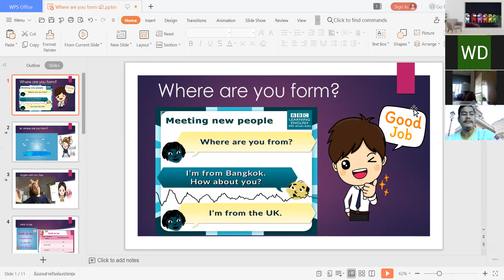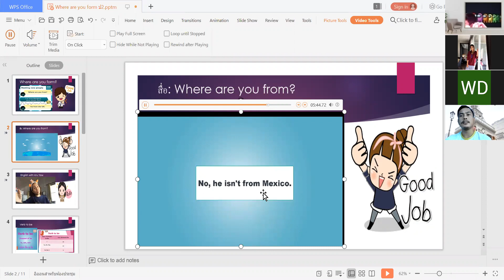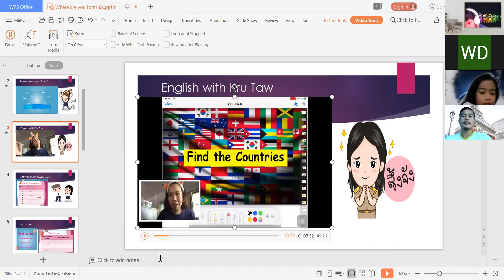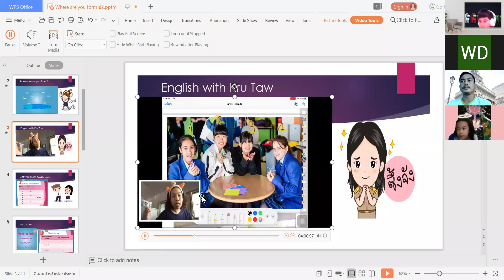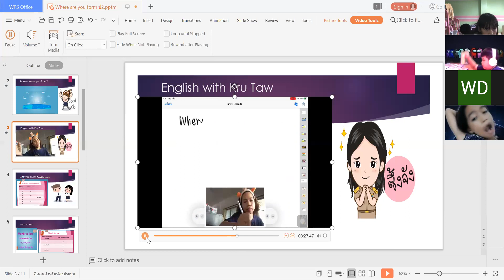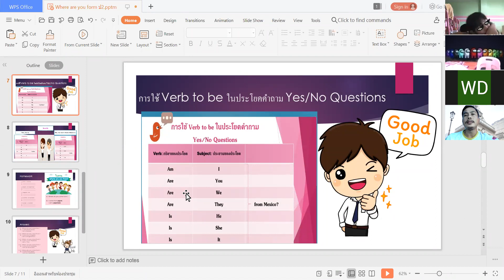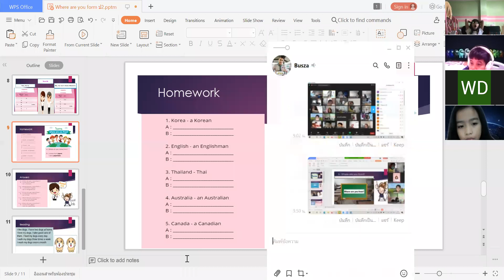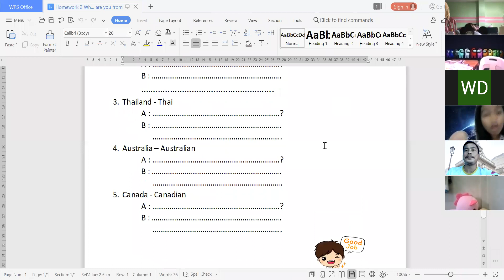VDO เรียนออนไลน์ย้อนหลัง วิชาภาษาอังกฤษ ประถมศึกษาปีที่ 2 วันที่ 6 ก.ค. 2564